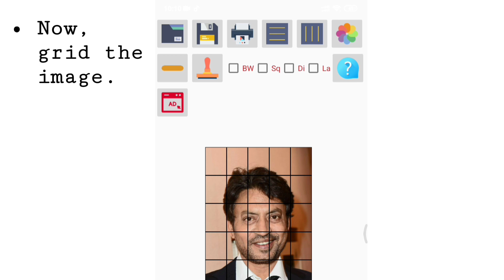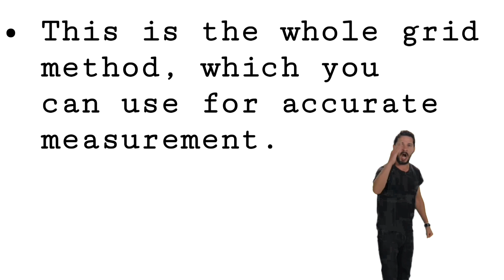How to draw outline by using 'Grid method' | Fully explained | easy & short tutorial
I'll show you how to draw outline via using grid method.
by your smartphone easy & simple.